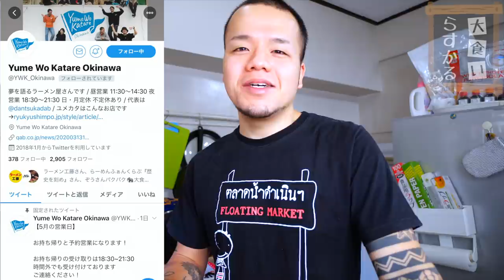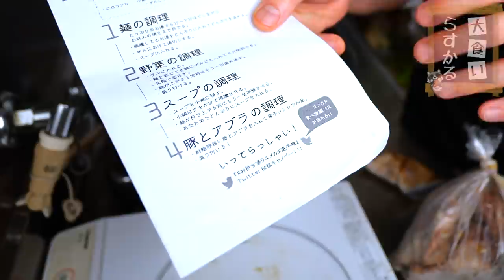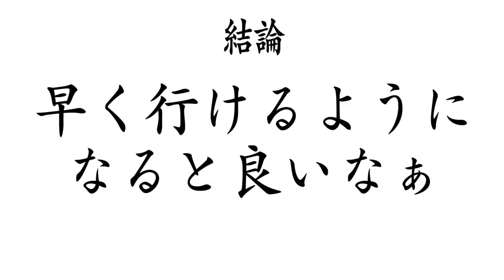【大食い】愛して止まない沖縄のあの味が自宅に届いて大歓喜【大胃王】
やっと食べれたぁぁぁぁ！！
あー、もうなんて幸せなの…
テイクアウトできる沖縄の方々が羨ましい…(//´﹃｀//)